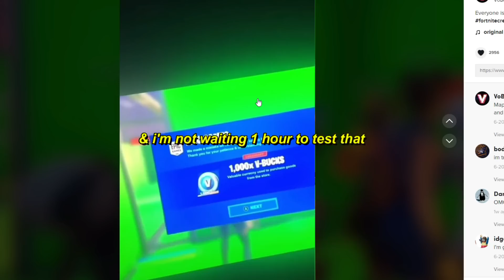don't fall for this vbucks map..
yeah..